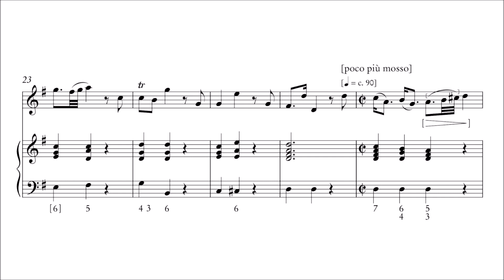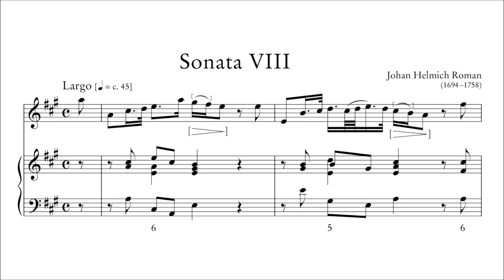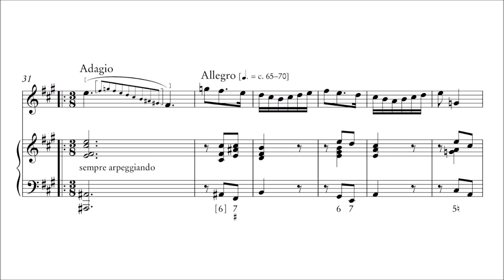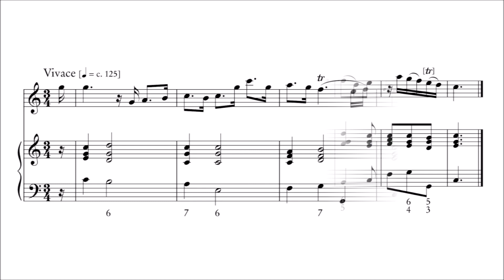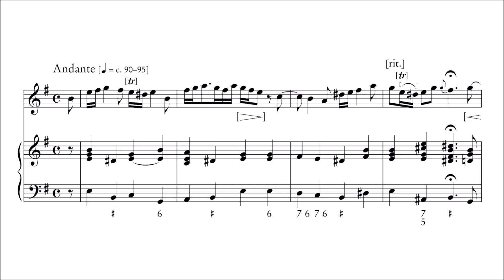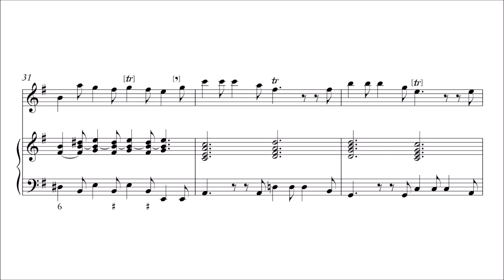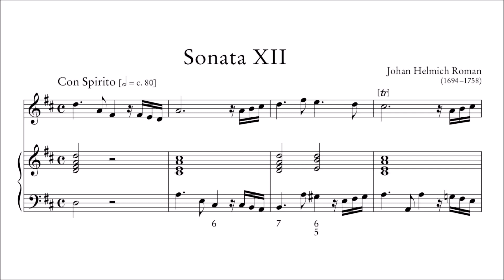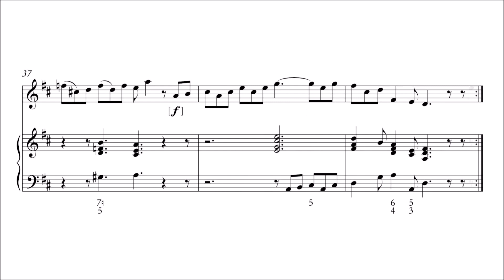Johan Helmich Roman – 12 Flute Sonatas (7-12)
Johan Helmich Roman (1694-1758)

12 Flute Sonatas [part 2] (first ed. 1727)

Sonata No.7 in G major, BeRI 207
I. Largo [00:00:00]
II. Larghetto [00:03:48]
III. Lento [00:08:08]
IV. Allegro assai [00:09:30]

Sonata No.8 in A major, BeRI 208
I. Largo [00:11:12]
II. Allegro [00:14:39]
III. Andante [00:17:54]
IV. Adagio – Allegro [00:20:25]
V. – [00:23:07]

Sonata No.9 in C major, BeRI 209
I. Cantabile [00:24:43]
II. Vivace [00:28:53]
III. Andante [00:32:49]
IV. Allegro [00:34:21]
V. Minuetto [00:36:39]

Sonata No.10 in E minor, BeRI 210
I. Larghetto [00:37:57]
II. Andante [00:41:05]
III. Piva [00:45:17]
IV. Non presto [00:48:49]
V. Villanella [00:51:32]

Sonata No.11 in G minor, BeRI 211
I. Largo [00:52:31]
II. Allegro [00:55:07]
III. Larghetto [00:58:13]
IV. Allegro [00:59:41]

Sonata No.12 in D major, BeRI 212
I. Con Spirito [01:01:06]
II. Allegro [01:03:10]
III. Con affetto [01:06:01]
IV. Allegro [01:07:58]